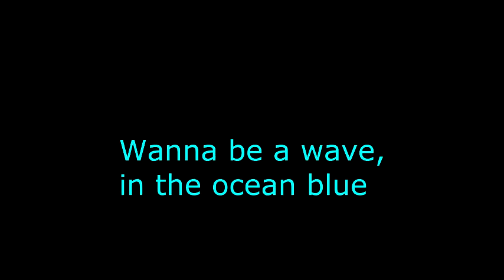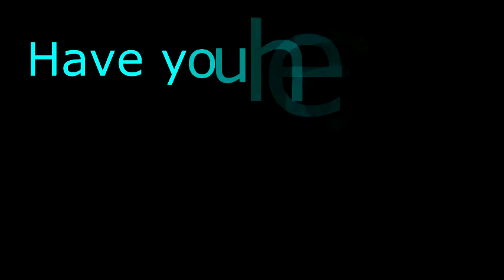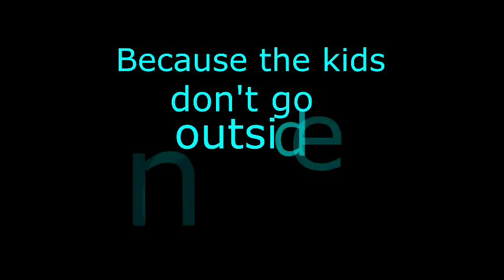Egyptian Surf Rock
Feel the groove of the Egyptian Surf Rock